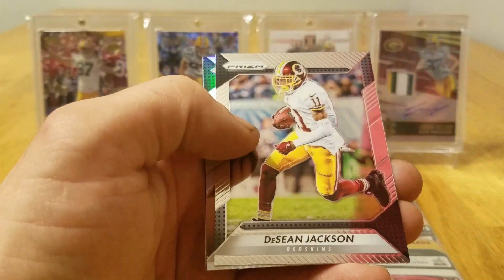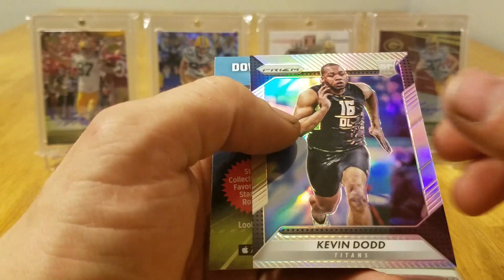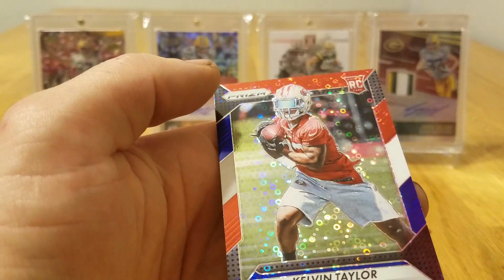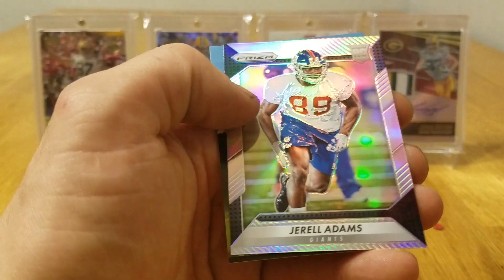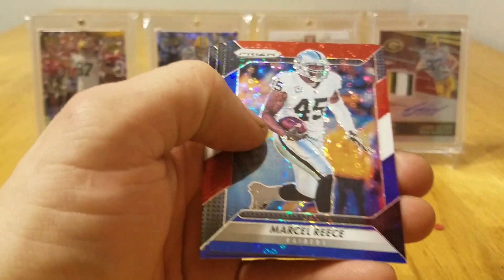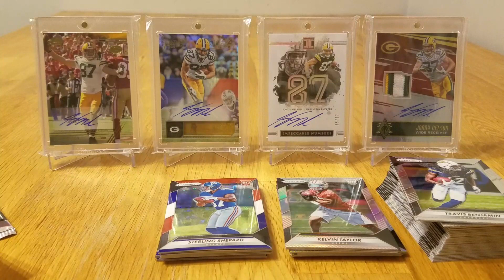2016 Panini Prizm Retail Hanger Packs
I recorded this awhile back and forgot about it. Wasn't anything spectacular in here but these are always fun to open and see what red white and blue disco prizms you get.